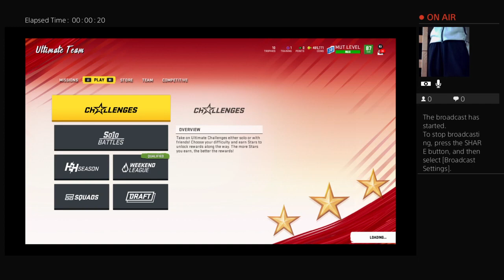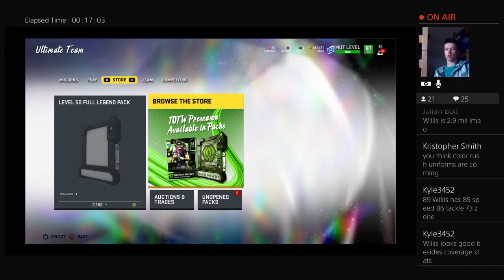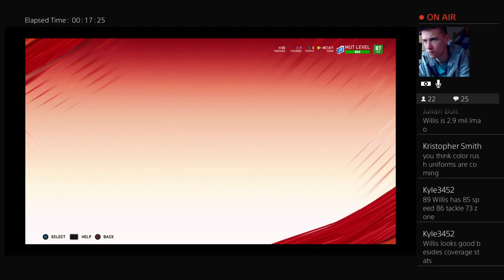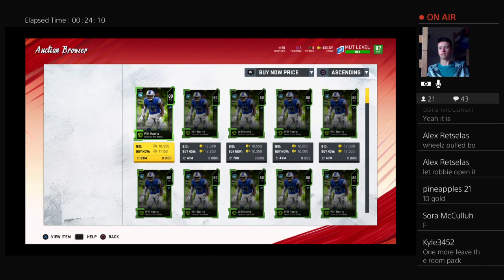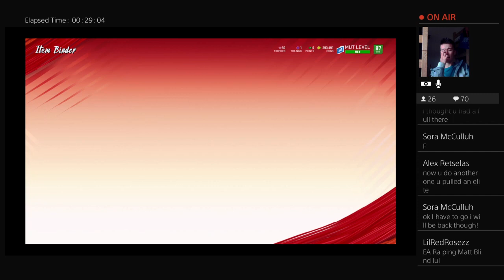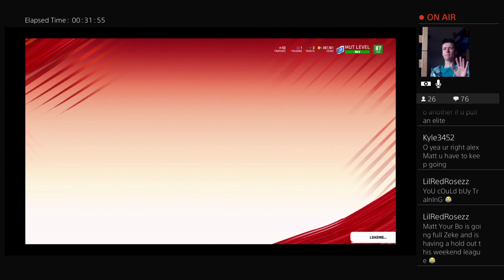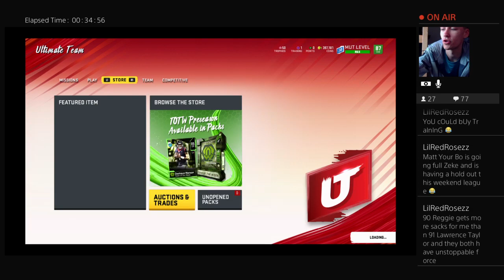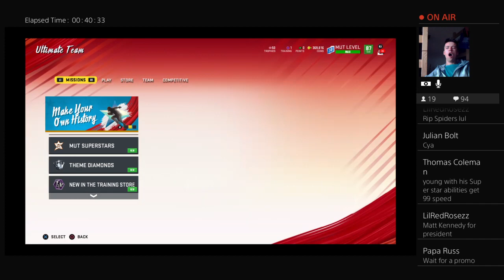MUT 20 NEW legend 91 Patrick willis LTD!! Weekend league gameplay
I play madden NFL gameplay and stream a LOT, usually weekend league. Thanks for checking me out, I'm NMS, and also I have passion to help others. My insta is Matthewkk238 if you need any questions DM me there. 😉